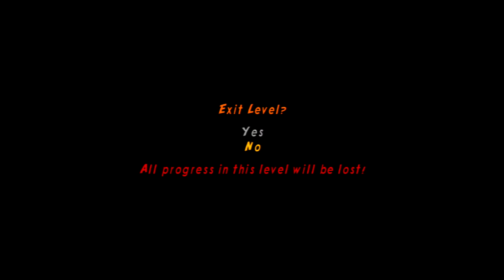LEGO Indiana Jones 2 | Part #13 - Kingdom of the Crystal Skull Part 1 (4/6)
Welcome to this Let’s Play of LEGO Indiana Jones 2! In this playthrough, I will be collecting all items and minikits in the game, completing it entirely to 100%. I’ve tried to simplify which videos relate to which levels by naming each video on the basis of the movie and number of videos spent in the mini-hub. For instance, Raiders of the Lost Ark (2/7) indicates that there are 7 videos relating to this world, and that it is the second instalment.

Whether you are after a nostalgia trip, needing help with a level or simply craving some LEGO gameplay; I hope you enjoy these videos!